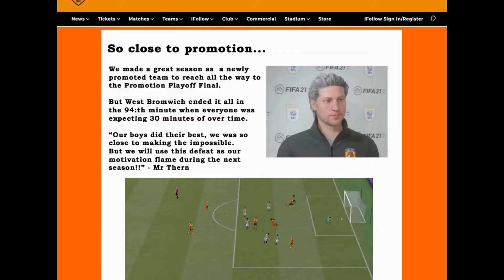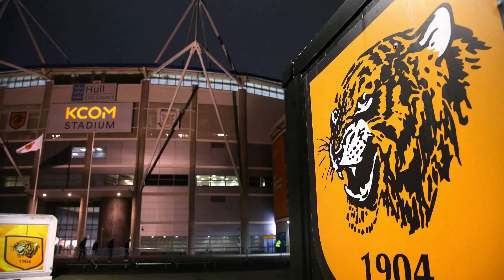FA Cup game decided in the last minutes! - Career Mode - Hull City - S06 E73 - FIFA 21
FIFA 21 - Career Mode - Hull City.

The English club was founded in 1904 in Hull, East Riding of Yorkshire.

They play their home games in KCOM Stadium, and has the nickname "The Tigers".

They where relegated from The Championship to League One after 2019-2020 season and are now looking to retain Glory under the new manager
Jonas Thern from Sweden.

This series is Hull Citys story about their Road to Glory!